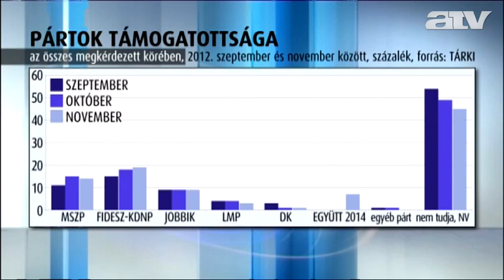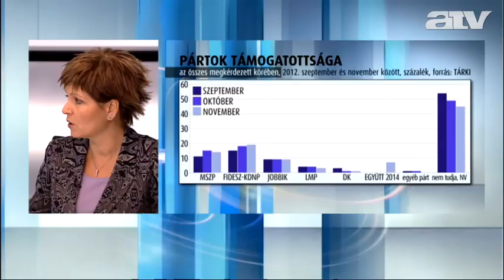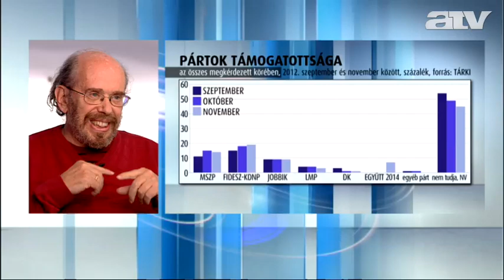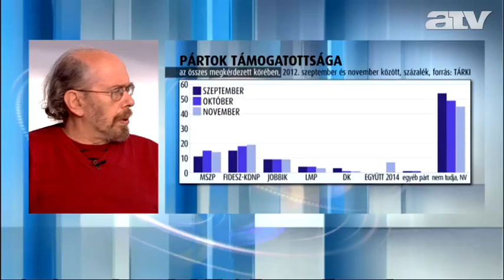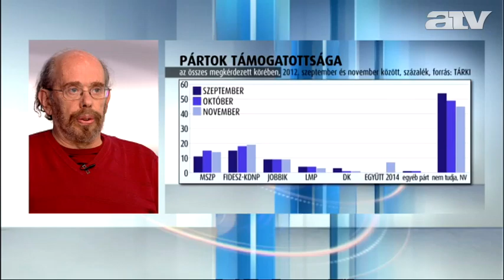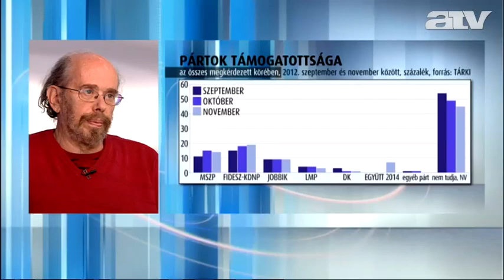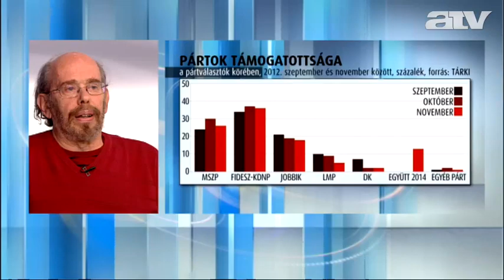Tárki: a pirézeknek van alkotmányuk és himnuszuk is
Meglepő, hogy ennyi év után is komoly visszhangot tudnak kiváltani a pirézek -- erről Sik Endre beszélt az ATV Egyenes Beszéd című műsorában annak kapcsán, hogy Ertsey Katalin a Jobbik írásbeli kérdésére azt válaszolta, hogy ő izraeli-piréz állampolgár.